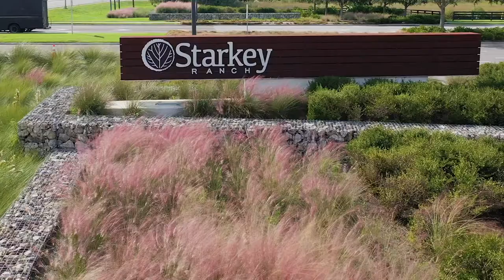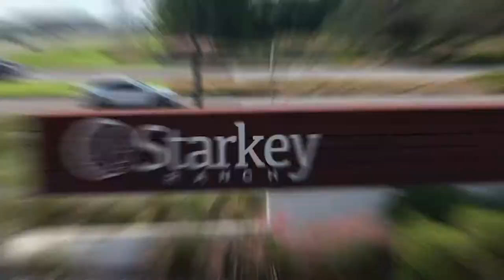12805 Burns Dr | Odessa | Starkey Ranch | 4 Bed | 3 Bath | 3 Car Garage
Situated on an oversized corner lot in Tampa’s most desirable master plan community of Starkey Ranch, your new home awaits! Old-world charm with modern appointments found in a brand-new build. $85k+ in upgrades! Tile roof, brick paver driveway, front porch, complement the 3-car garage and courtyard driveway. Upon entering, stunning foyer with a staircase to take your breath away! No expense spared in the details: hardwood treads, painted white risers, solid wood Newell posts, and wood square spindles. Easy to maintain, a luxury vinyl flooring that mimics real wood throughout main floor. Open floorplan: great room, dining, and open concept gourmet kitchen. White farmhouse sink, light grey stone color 42” cabinets, white hexi honed marble backsplash, white quartz countertops, oven and convection microwave combo, 5 burner gas cooktop, stainless exhaust fan, walk in pantry, upgraded cabinets and drawers, refrigerator stays. The island has seating for four. Windows adorned with wood casing painted white to match the upgraded 5.25” baseboards. Bamboo shades complete the stylish look and stay with home. Charming arched doorways are found throughout. Sliding glass doors lead to a paver lanai and oversized completely fenced backyard. Landscaping with palms and plantings that add color and dimension. Corner homesite with maturing trees and a privacy hedge- plenty of greenspace for a pool and beyond. Back inside, main floor bedroom and full bathroom. Charming bathrooms all have undermount rectangular sinks, brushed nickel finishes, quartz counters, large tile to the ceilings in shower and tub areas, high-end white porcelain rectangle tile, light stone-grey cabinets throughout. Stylish mirrors in each bath for more custom look. Built-in drop zone with shelves and hooks. Up the gorgeous staircase, a gallery wall for your artwork. Your master retreat is an oversized master with plenty of space for any size bed you prefer. The master ensuite is adorned with an expanded shower with a river rock floor, frameless glass shower, double vanities and sinks, a water closet, and the largest walk in closet you have laid eyes on. No shortage of storage here! Upstairs laundry room comes with the washer/dryer and has the same high-end matching tile as the baths. All carpet is upgraded. Loft/upper family room offers a multiuse space large enough for sectional/movie area and game/playroom. Down the arched hall, another bathroom with a separate toilet/tub room with its own door and a vanity/sink area for dressing and privacy. Two bedrooms are at the end of the hall. Bright white ceilings, light gray painted walls. This is the way a home should be done! Nothing left, but to move in. Situated in the desirable and convenient area of Homestead Park, you have quick access to the Homestead Park pool, dog park, playground, BBQ area, and open grassy common space. Closing costs with this home will be much less than a new build! Twenty miles of trails, community pools, playgrounds, parks, dog parks, activities director, kayak/canoe, 800 acres of conservation next to Starkey Wilderness Preserve. New Publix, bank, shops, future K-8 school, and public library at arms reach. See why this is Tampa Bay’s #1 selling Master Plan Unit Development and make this move-in ready house your new home today! This price won’t last!! Complete with a one year seller-provided home warranty with an accepted contract for the new buyer!